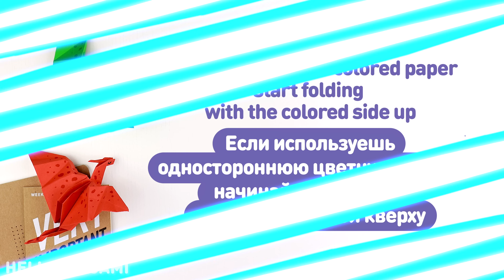Оригами Дракон из бумаги машущий крыльями | Origami Flapping Paper Dragon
Давай сделаем оригами дракона из бумаги, который машет крыльями! Потяни за хвостик дракона и он начнет двигать крыльями, прямо как живой! А ты знаешь, что 2024 год по китайскому календарю - год зеленого дракона? Этот дракончик может стать отличным подарком или украшением на Новый год. Порази своих родных и друзей таким классны дракончиком!
Нам понадобится:
- лист бумаги 21х21 см
- маркеры